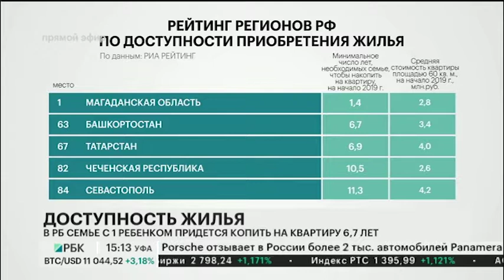В РБ СРЕДНЯЯ СТОИМОСТЬ КВАРТИРЫ В 60 КВ.МЕТРОВ НА ВТОРИЧНОМ РЫНКЕ 3,4 МЛН РУБ.